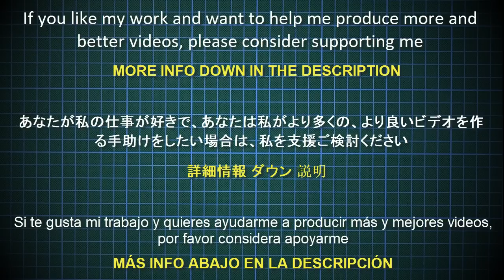ORIGAMI GOD OF THUNDER Raijin TUTORIAL (Hojyo Takashi) PART 4 折り紙 雷神 北條 高史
Cómo hacer un Dios del Trueno (Raijin) en origami (Parte 4)
Diseñado por Hojyo Takashi
Modificaciones Mariano Zavala

◆ Papel recomendado: papel doble seda: 64cm x  64cm